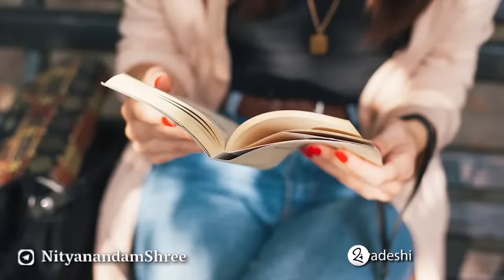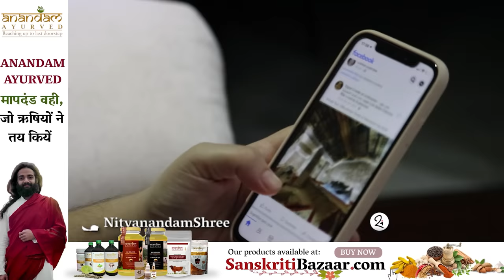आरामदायक नींद के लिए सुनें | Comfortable Sleep Night Routine | Nityanandam Shree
Comfortable Sleep Night Routine | Nityanandam Shree
आरामदायक नींद के लिए सुनें | नित्यानन्दम श्री

* WATCH NITYANANDAM SHREE’S FAVORITE VIDEOS

* ONLINE SHOP & BLOG